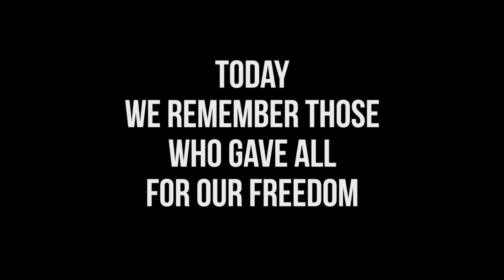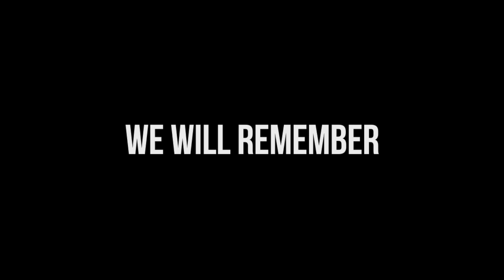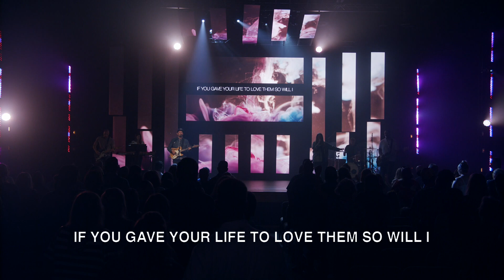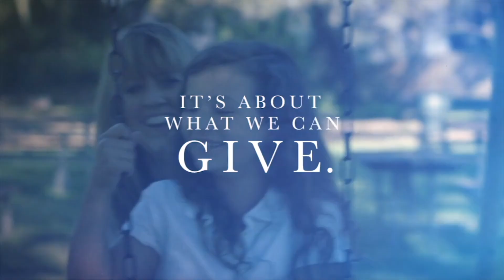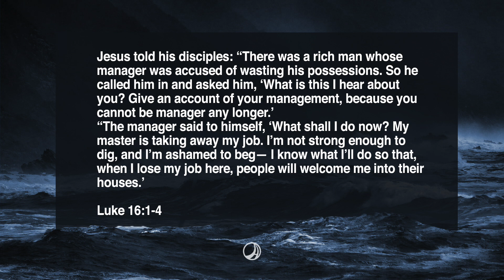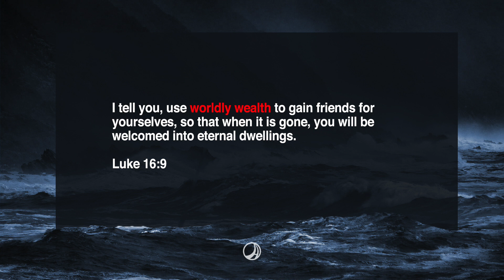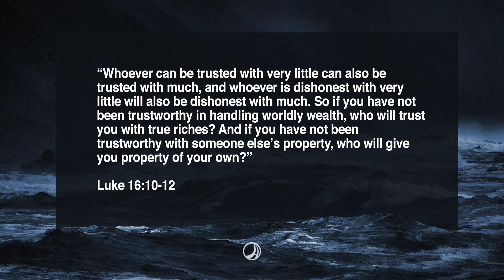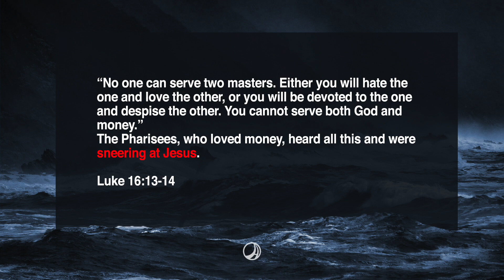5.26.19 | Full Experience | The Avenue Church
Blessed - Parable of the Shrewd Manager
David Brown